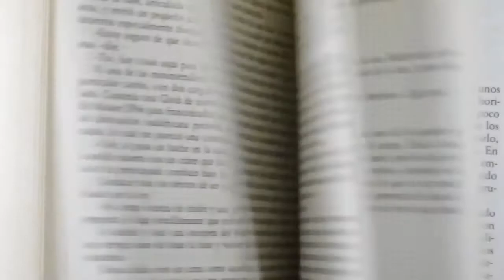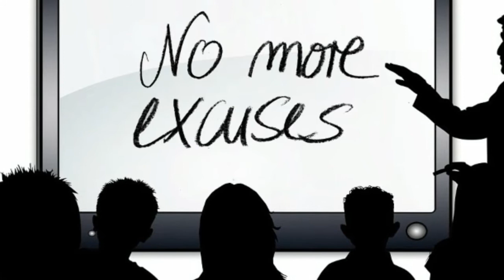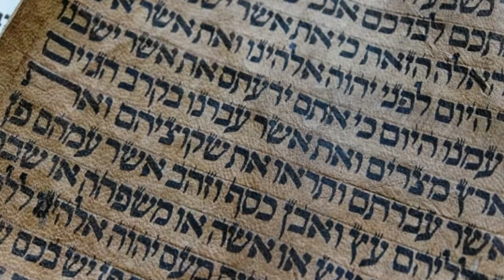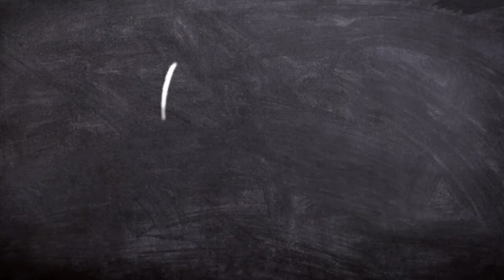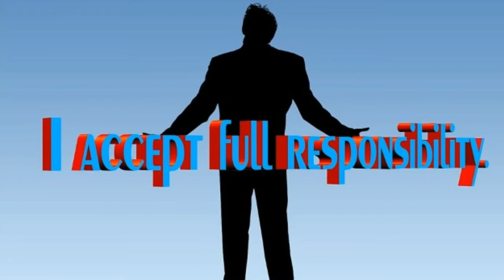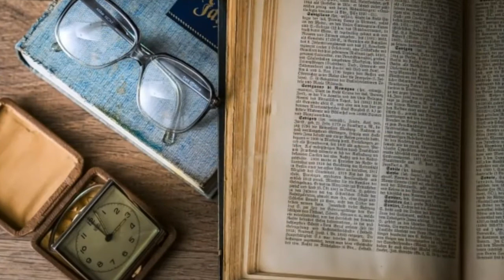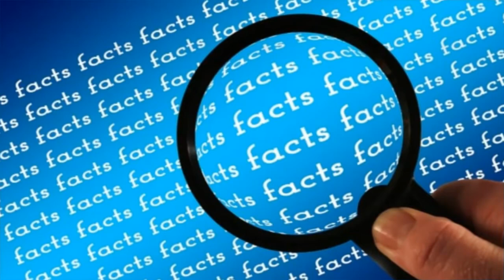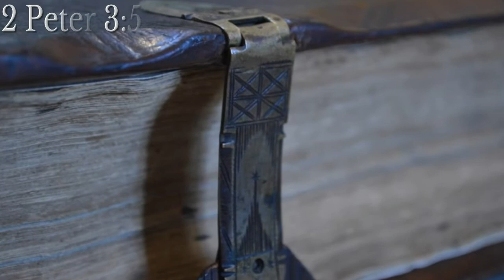Wisdom Portrayed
Proverbs 8:1-11

These images of people i am using are not intended to attack them personally or misrepresent them, they are just for illustration and representation sake

These words are from Matthew Henry

STOP SINNING (LUKE 13:3) AND OBEY JESUS CHRIST (1 JOHN 2:3-4) TRUST IN HIM TO BE SAVED (John 3:16)

Consider MOST of the book of proverbs as God speaking though sometimes not ALL.